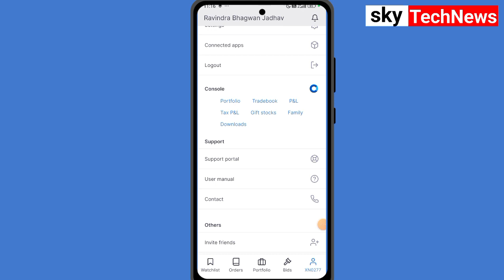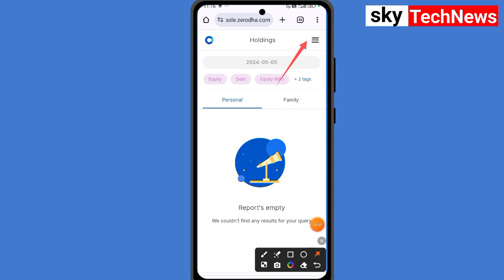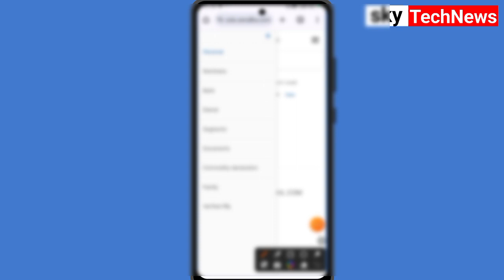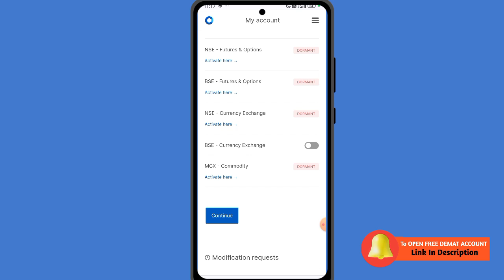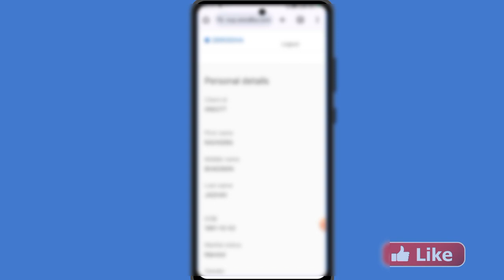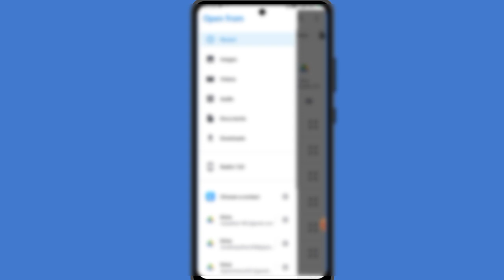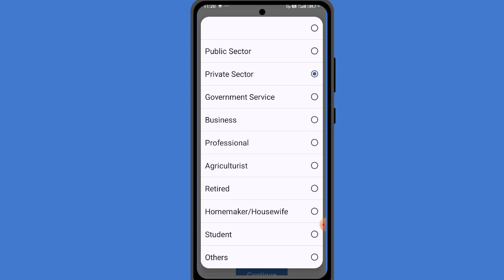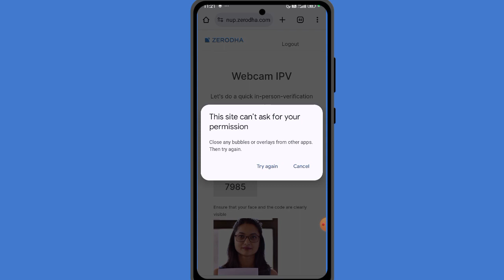zerodha me f&o kaise activate kare ! zerodha me re-kyc kaise kare !zerodha account active kaise kare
Topic Cover:-
zerodha me f&o kaise activate
kare
zerodha me f&o trading kaise kare
kare 2023
zerodha me f&o kaise kharide
zerodha me f&o kaise deactivate
kare
zerodha me f&o charges
nahi ho raha hai
kare 2024
zerodha me f&o active hai ya nahi
kaise pata kare
zerodha me f&o kaise kare
zerodha trading account me re-kyc kaise kare
zerodha me re-kyc kaise kare
zerodha account ko activate kaise kare
how to do re-kyc in zerodha
zerodha
mobile se zerodha account re kyc kaise kare
mobile se zerodha account kyc kaise kare
zerodha re kyc kaise kare
zerodha re kyc
how to do rekyc of zerodha account